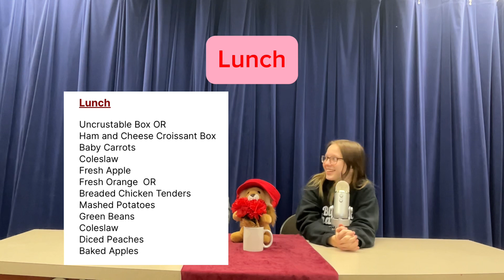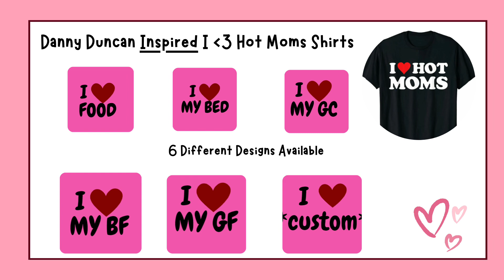January 31, 2024